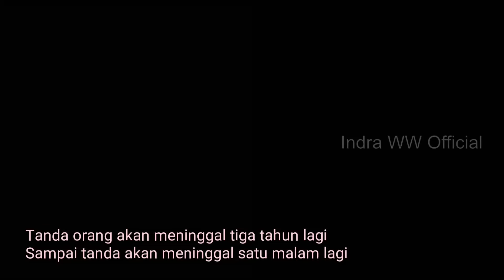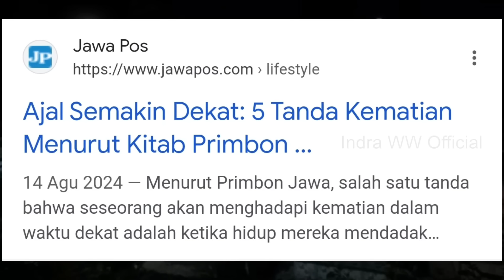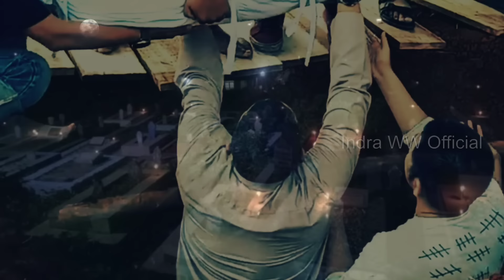19 Tanda Tanda Orang Akan Meninggal Sebelum 40 Hari Dan 100 Hari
Ini adalah tanda tanda orang yang akan meninggal sebelum 40 hari, tanda tanda orang akan meninggal ini bisa dirasakan sendiri dan bisa dilihat oleh orang lain

19 Tanda tanda orang akan meninggal sebelum 40 hari dan 100 hari